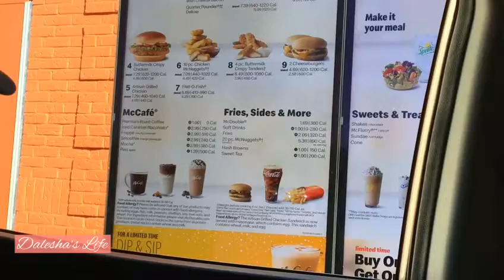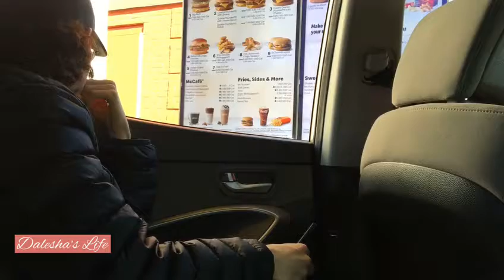Eating At The Worst Reviewed Restaurant’ In My City (2.9/5) | Fail | Dalesha's Life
Welcome Back D_Nation 💜
Today we tried to go to the worst reviewed restaurant in our city.